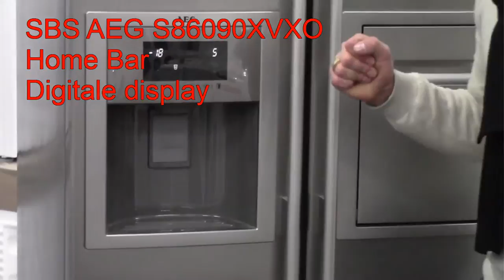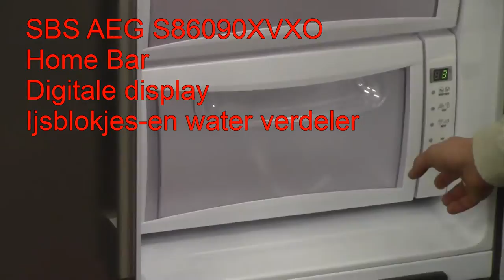IHPO Deal Amerikaase koelkast AEG S86090XVXO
Kom de nieuwe Ihpo deal in één van onze winkels ontdekken: Een Amerkaanse koelkast AEG die automatisch je ijsblokjes maakt met gekoeld water. Geen temperatuur verschillen meer met de vleeslade of gebruik deze lade ook voor groenten en fruit..